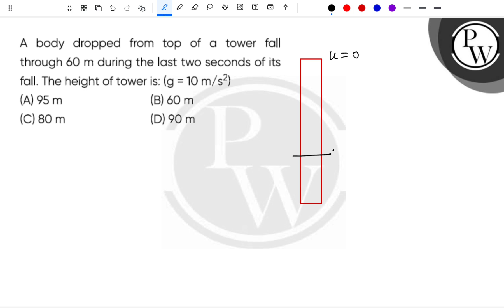A body dropped from top of a tower fall through 60 m during the last two seconds of its fall. Th....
A body dropped from top of a tower fall through 60 m during the last two seconds of its fall. The height of tower is: (g = 10 m/s2) 📲PW App